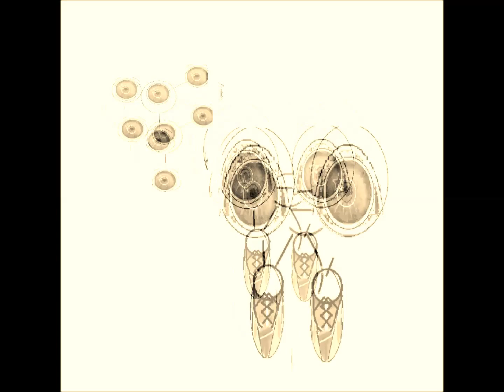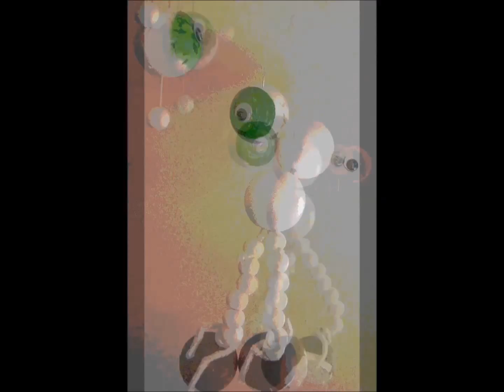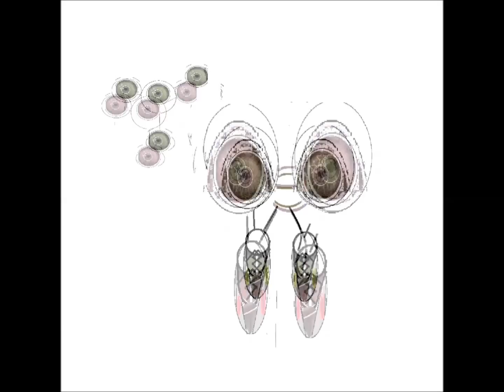Tikso Video Clip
neues Video, bitte angucken und voten